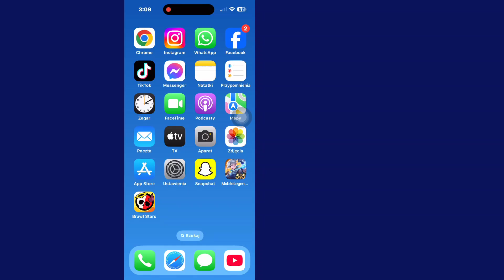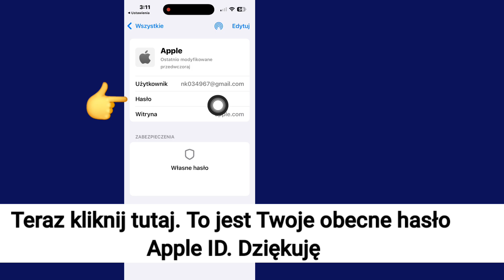Jak zobaczyć hasło Apple ID na iPhonie (zaktualizowane) || Zobacz hasło Apple ID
Jak zobaczyć hasło Apple ID na iPhonie (zaktualizowane) || Jak zobaczyć hasło Apple ID, jeśli je zapomniałeś

Tutaj, w tym filmie pokażę Ci, jak zobaczyć hasło Apple ID na iPhonie. Pokażę najłatwiejszy proces, aby łatwo. Więc oglądaj cały film bez pomijania, aby zobaczyć hasło Apple ID, jeśli je zapomniałeś..

🤷‍♂️ Inne powiązane zapytania:

jak zobaczyć hasło Apple ID
jak znaleźć hasło Apple ID?
jak zobaczyć hasła Apple?
jak sprawdzić swoje Apple ID?
jak znaleźć kod dostępu na moim iPhonie?
jak znaleźć hasło Apple ID bez resetowania go
jak zobaczyć hasło Apple ID bez zmiany go
jak zobaczyć hasło Apple ID na iPhonie
jak zobaczyć hasło Apple ID bez numeru telefonu
jak zobaczyć hasło Apple ID na iPadzie